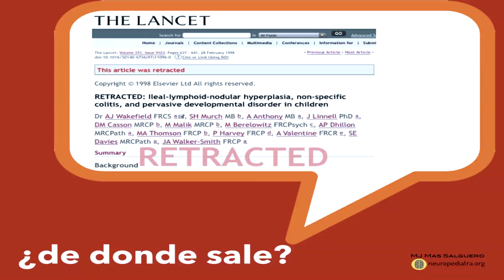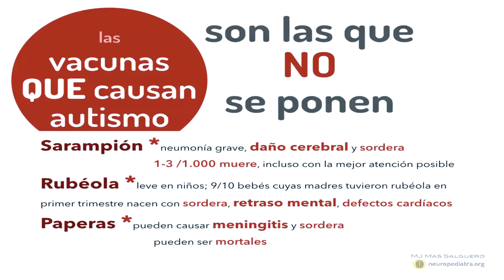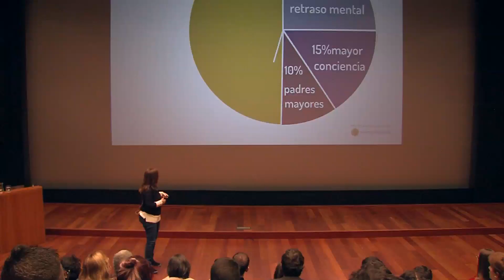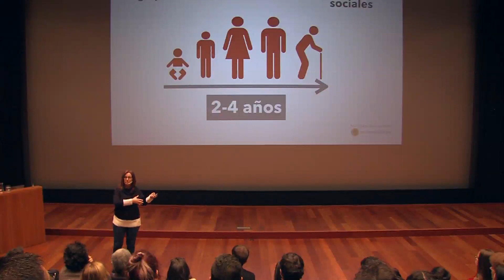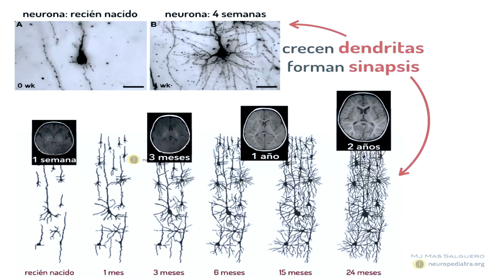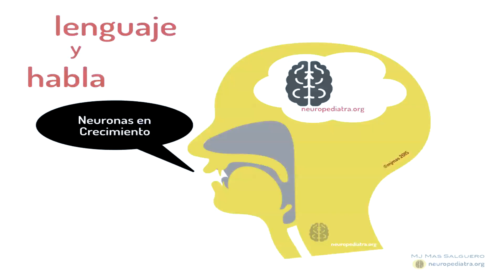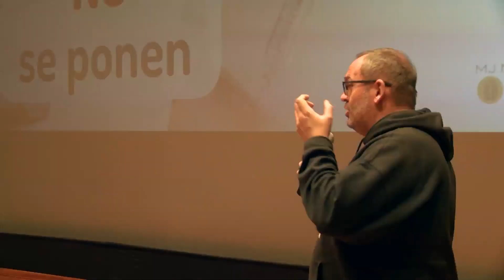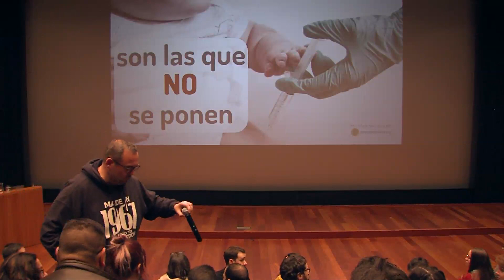«Las vacunas que causan autismo», a cargo de la neuropediatra Mª José Mas.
Segunda charla del Mes Escéptico 2017, que tuvo lugar en la Domus el 13 de diciembre de 2017.
«As vacinas que causan autismo», a cargo da neuropediatra Mª José Mas.
Segunda charla do Mes Escéptico 2017, que tivo lugar na Domus o 13 de decembro de 2017.